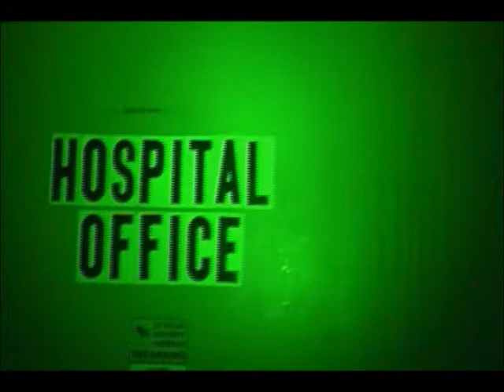OSPH Evidence Video Oct 2013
The October Society out of Murfreesboro TN, along with a few friends pay a visit to the Old South Pittsburgh Hospital in South Pittsburg TN in October 2013.